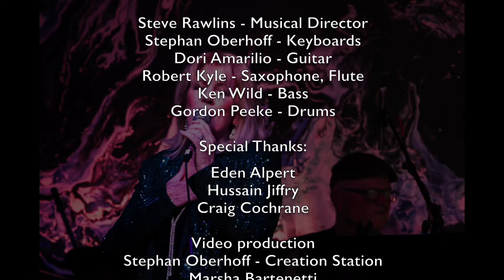Marsha Bartenetti "Send In The Clowns"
Recorded live December 2021 at Herb Alpert's Vibrato in Bel Air, California -

This song was added to our song list at the last minute as we had learned of Stephen Sondheim's death - and wanted to give tribute to this incredibly brilliant composer, songwriter, and lyricist  -  Sondheim was an American gift to our society, bringing  depth and breadth to all of his lyrics and songs, reflecting so many of our human emotions and experience.
"Send in the Clowns" is one of my most favorite - and still brings me to tears each time I sing it - or hear it sung.
This particular night  - my wonderful band - my Gentlemen of Jazz - Steve Rawlins, Stephan Oberhoff, Dori Amarilio,  Robert Kyle, Ken Wild, and Gordon Peeke, all brought their heart to this song.

The still photos in this video are by Craig Cochrane.
Video production was done by Stephan Oberhoff and Marsha Bartenetti